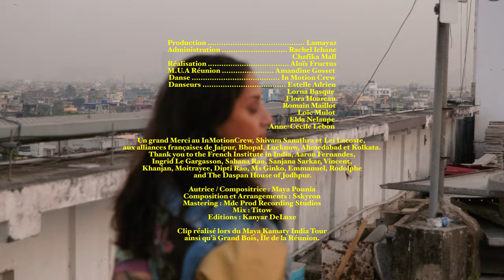MAYA KAMATY - SUR MES ÉPAULES (Official Video)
Extrait de l'album "SOVAZ" disponible sur toutes les plateformes
Autrice / Compositrice : Maya POUNIA
Composition : Sskyron
Mix : TiTowMaestro mix
Mastering :Mdc Prod Recording Studios
Editions: Kanyar DeLuxe

CNM / AMI / PRMA

Sur une idée originale de Formidable(s) & Maya Kamaty
Réalisation - Aloïs Fructus
Production Lamayaz

Thanks to Shivam Sanathra, Leï Lacoste, Tartine Production
Alliance Française de Jaipur, Bhopal, Lucknow, Ahmedabad et Calcutta, French Institute of India, Daspan House, In Motion Crew, Guillaume Haurice.

PAROLES
Pourquoi ?
POurquoi ?
Je n'peux pas dire que ça m'plais pas
Comment ça ?
Comme ça
Je peux dire des choses comme ça

Chaque jour un peu plus lourd
Chaque jour un peu plus fort
Qui sont donc tous ces gens
Qui me veulent du tort
Tu n'sais pas ce qui se joue
A quel point les gens jaloux
Tu n'sais pas ce qui balance
Entre dans la danse
Ce qui vient frôler ma peau
Ce qui sans d'autres mots
Se posent à tour de rôle
Sur mes épaules

Dessi mon zépol

Pourquoi ?
Pourquoi ?
J'n'ai pas l'droit de penser à moi
Pour une fois (pour moi)
Rien qu'une fois (pour moi)
Ce s'rait bien que ce soit comme ça
J'ai des bouts qui se fissurent
Des trous béants dans les murs
Comment faire taire tous ces gens
Sans aucunes blessures
Tu n'sais pas ce que ça coûte
Toujours effacer ses doutes
Devoir apprendre à dire non
Un peu plus souvent
Ceux qui comptent mes défauts
Ceux qui, à chaque faute
Se posent comme un fardeau
Sur mes épaules

Dessi mon zépol